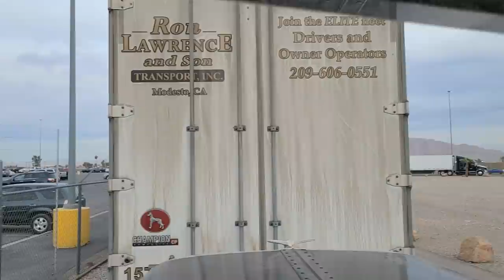Owner Operator Trucking From Utah To Las Vegas To California | Truck Wash At The Streakin' Beacon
First we deliver our load to a receiver in St. George Utah and then start trucking back toward home. We have a 3 hour pit stop at the Blue Beacon Truck Wash in North Las Vegas and then proceed to pickup our load from Henderson, NV. We got loaded quickly so then we had to decide whether or not to truck all the way home or stop half way and get some sleep... guess you'll have to watch to find out what happens.